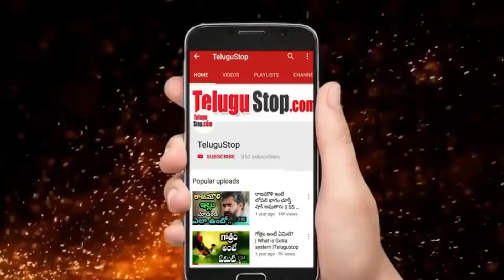Why Gopi Chand Marriage Cancelled |గోపిచంద్ కి కూతురిని ఇవ్వాల్సిన ఆ వ్యక్తి ఎందుకు ఉరి వేసుకున్నాడు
One Person, Named Ram Babu, he had fixed his daughter's marriage with Tollywood actor Gopichand and the engagement ceremony was held recently. But due to unknown reasons, the marriage was allegedly cancelled, pushing Ram Babu into depression and ends his life.

*Editor:Mamatha_K*